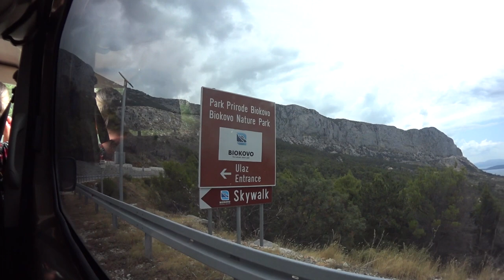Chorwacja Turanj 2020 - Skywalk nie zaliczony